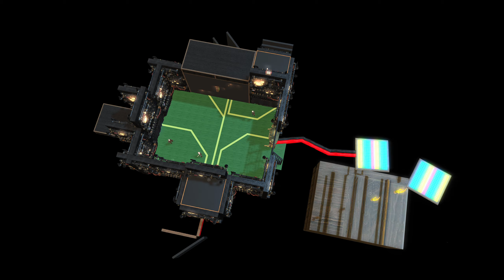FFXIV - "Short Circuit" Logic Puzzle Speedrun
Here's something a little different for once. A beginner puzzle with hardly any jumping, but lots of logic and some ghosting on top, which might look like magic to inexperienced eyes.

Amazing theme with superb visuals and genius implementation. Don't ask me how it works because it's too big brain, I found the correct sequence through trial and error ^^;

SPOILER WARNING: Major spoilers that solve the whole puzzle.

Puzzle Location:
Aether - Jenova - The Lavender Beds - Ward 10 - Plot 36 - Room #13

Builder:
Cutest Fox